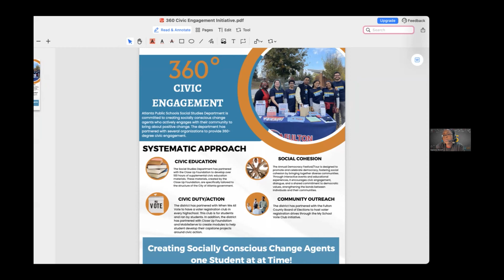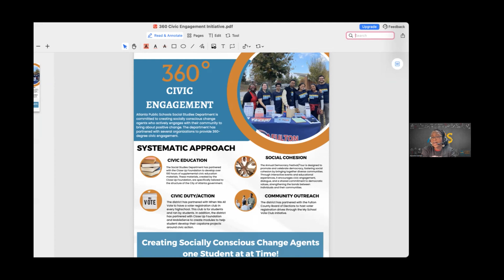Atlanta Public Schools Voter Registration Initiative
Kaywana Stewart, Ed.S., 6-12 Social Studies Coordinator, Division of Academics Curriculum and Instruction